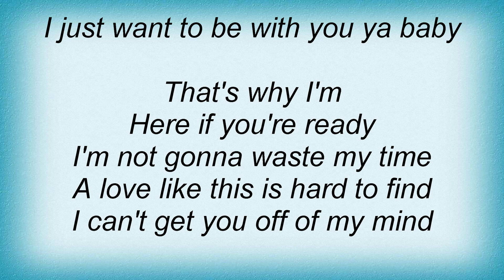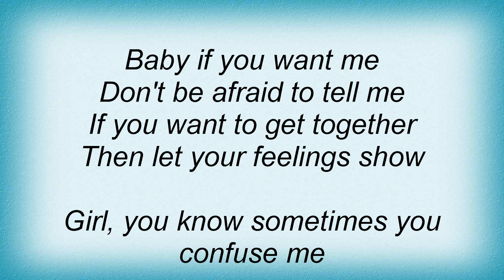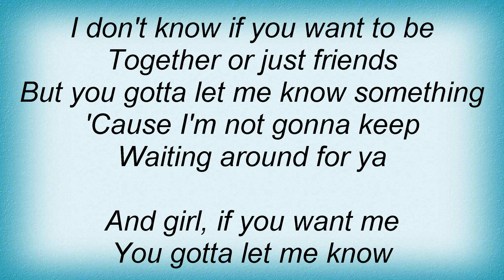All-4-one - Here If You're Ready Lyrics